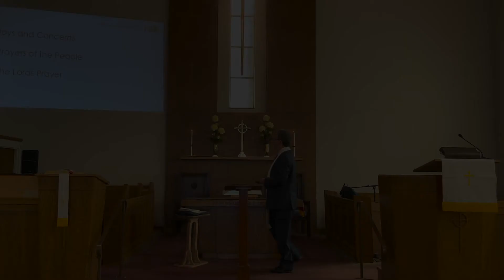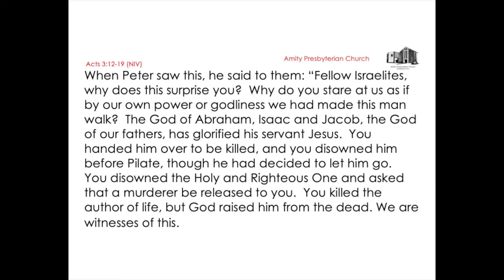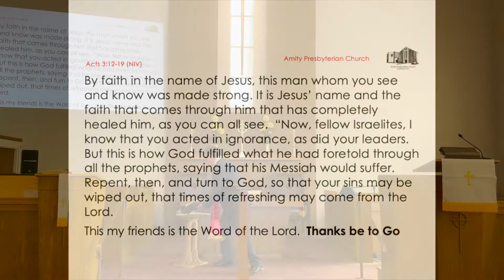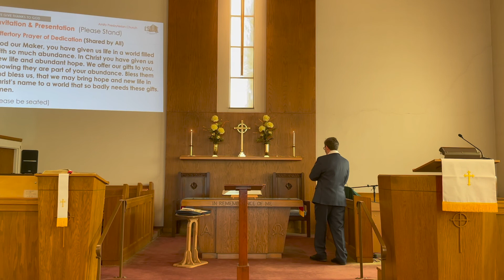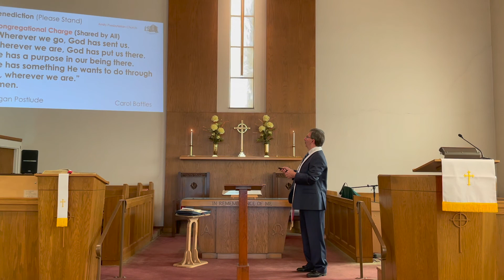Amity Presbyterian Church Service on April 18, 2021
Pastor Gary Molinaro preaches on April 18, 2021 at Amity Presbyterian Church in Dravosburg, Pennsylvania.  Acts 3:12-19.  Reach.  This is a video of the entire service.  Are we a church that reaches?